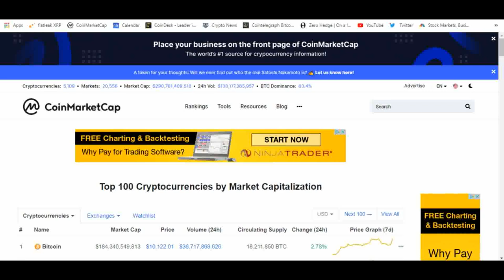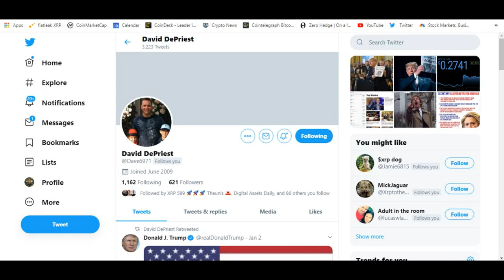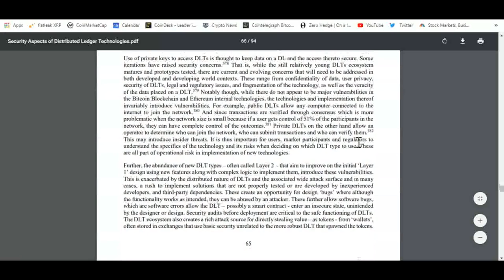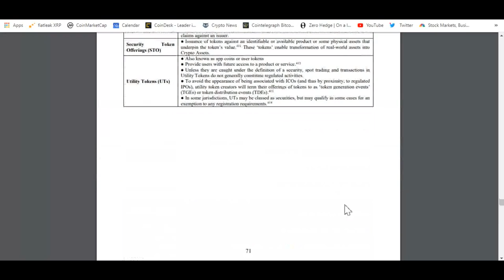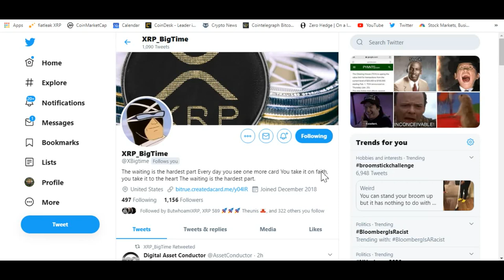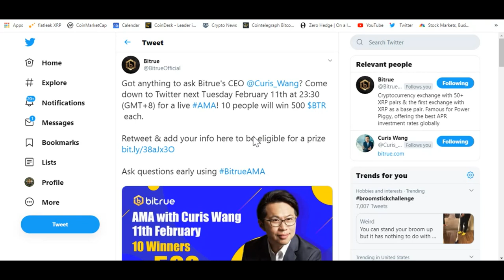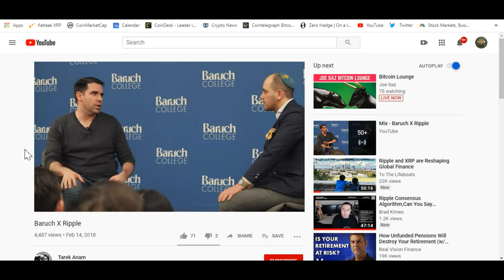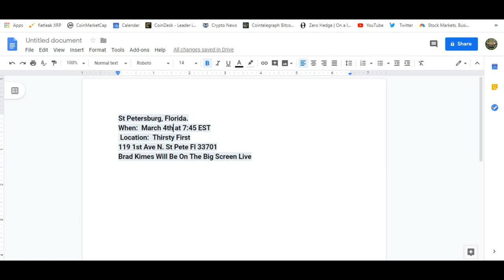Ripple 's XRP Goal: Liquidity Of A Fiat Currency And Bitcoin 40K Before Dow